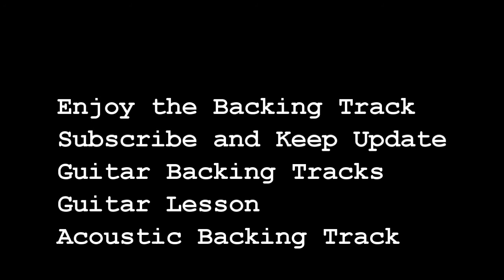Rock Guitar Backing Track - 150Bpm Backing Track in A Minor - High Quality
I provide Guitar Backing Tracks, OnLine Guitar Lesson and Acoustic Guitar Lesson.
The Backing Track is a great resource when you practice. By using a backing track you will improve your Groove, Rhythm and Creativity quicker.

Try to mach the right guitar sound for each Backing Track. If you are using a Rock Backing Track use a Crunch Rock Sound.

On My YouTube Channel you can enjoy also Guitar Lesson from Beginners to Advance. You can find the Tab for each Exercise Go the the Free Online Guitar Lesson page and Enjoy Free Electric and Classical Guitar Lesson.